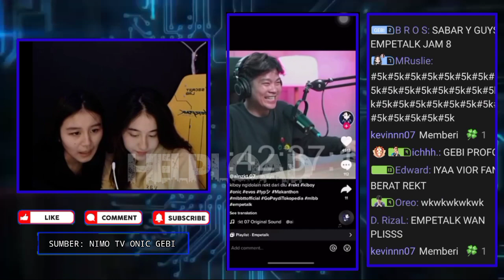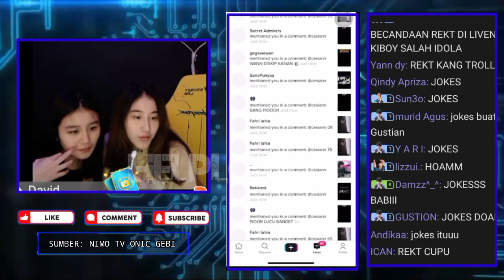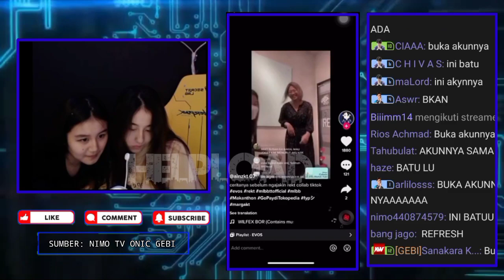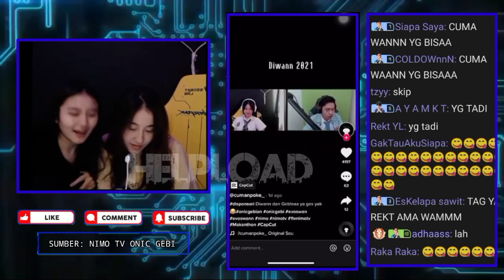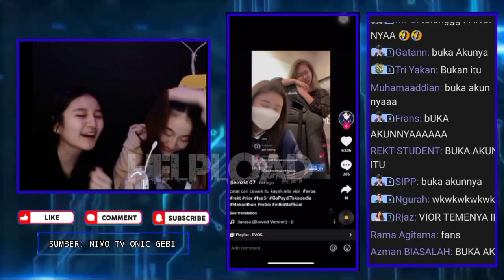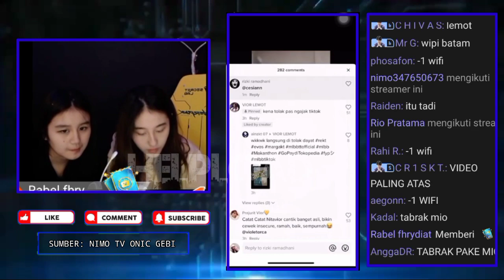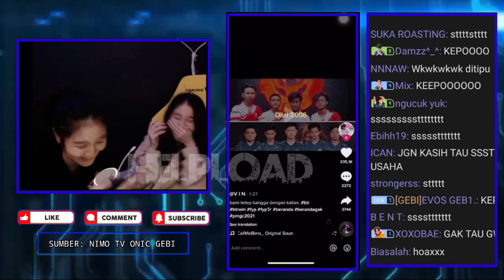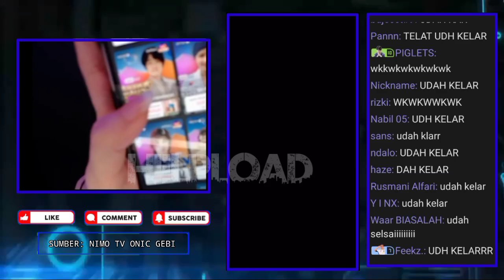GEBI & CESI KEPO DENGAN VIDEO IKO YUNICHI YANG NGAJAK REKT COLLAP TIKTOK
Source: Nimo.tv Onic Gebi

•Thanks•